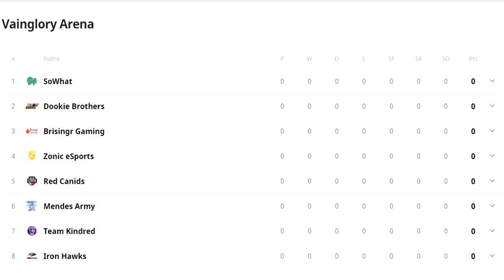CAMPEONATO DE VAINGLORY COM PREMIO NO VALOR DE $2.400 - ARENA VAINGLORY (HOJE DIA 03)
ARENA VAINGLORY (HOJE DIA 03)
★ LINKS DO ARENA VAINGLORY ★